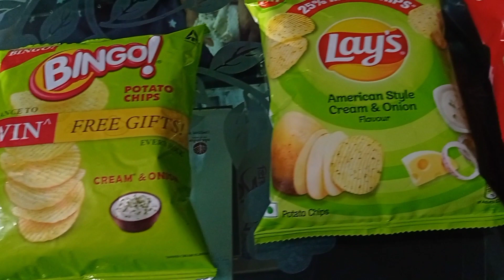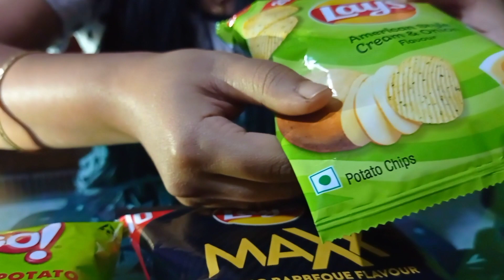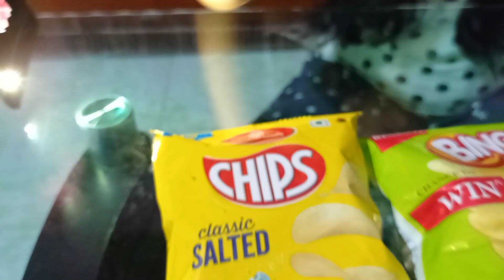কোনটো chips best|chips review|which chips are the best|food vlog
This video is about best chips in india🤩and ranking chips...

‌Moni's food vlog
which chips are the best
lays max lays bingo

Musician: @iksonmusic